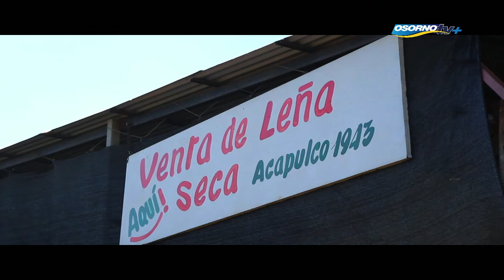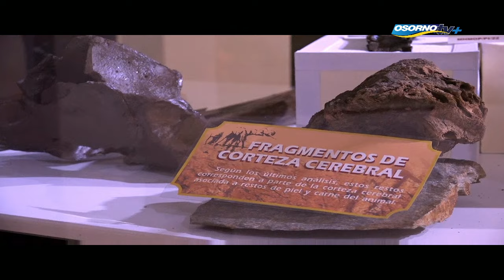Un pueblo sin late 23 de mayo 2016